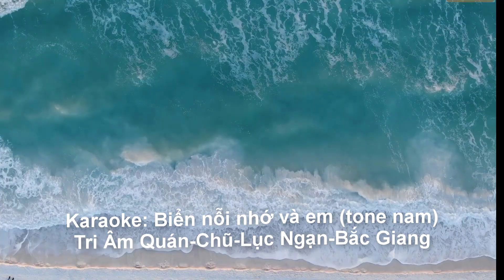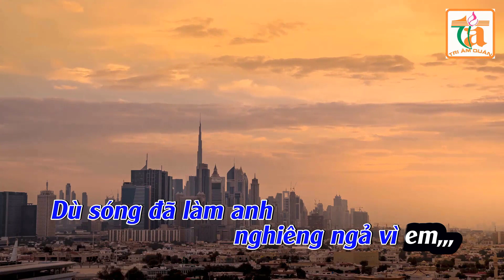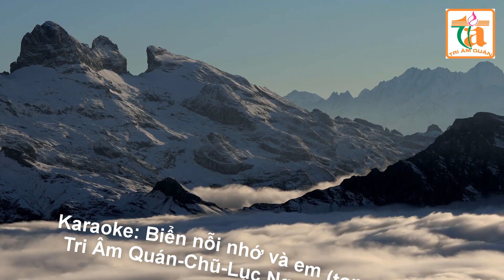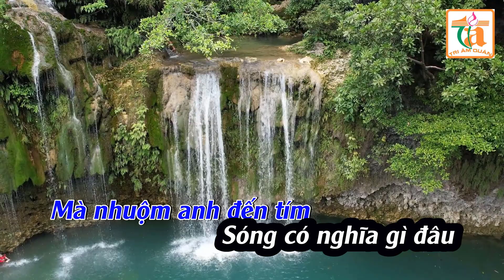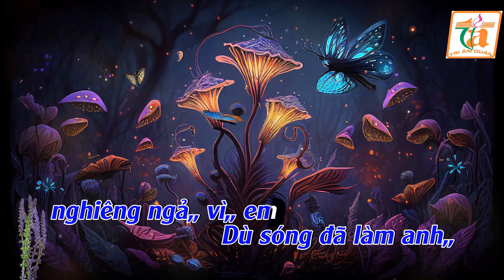Karaoke: Bien noi nho va em (tone nam)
Chào mừng các bạn đã ghé thăm: Tri Âm Quán -Tổ dân phố: Lê Hồng Phong - Thị Trấn Chũ - Lục Ngạn - Bắc Giang.
Cảm ơn các bạn đã ủng hộ kênh, Chúc các bạn ca hát vui vẻ!